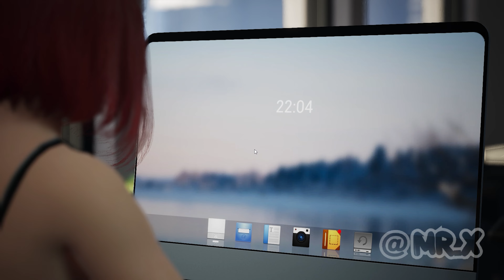THIS Survival Game has almost EVERYTHING! 👀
The Killing Antidote is a TPS game. Shooting, fighting, dress-up, puzzle solving, and more. In the future, a special germ causes humans to be constantly infected and mutated. The protagonist, Jodi, is a brave journalist who goes on her way to find the legendary antidote and is in danger. 致命解药